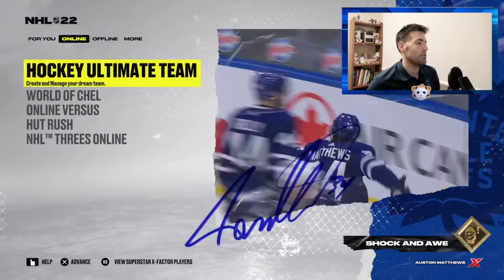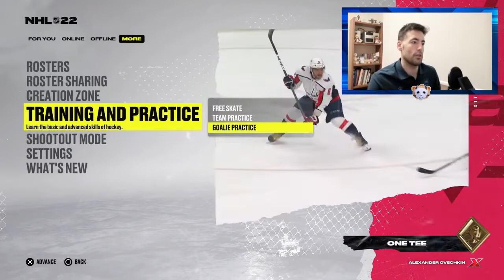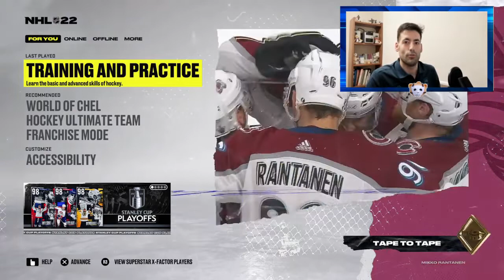Cómo poner Modo Entrenamiento | Tutorial NHL 22 en Español (PS4)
Todo lo que debes saber sobre los diferentes tipos de entrenamiento que nos ofrece NHL 22 para mejorar tu juego.
Hay tres modos de entrenamiento: el free skate (entrenamiento libre individual), el team practice (entrenamiento en equipo) y el goalie practice (entrenamiento de portero).